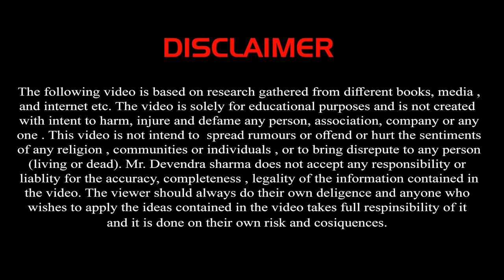ये Business खुद को समझाने का है || By Devendra Sharma